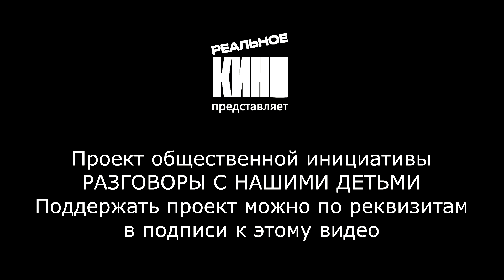Фильм про криминал Разговоры с нашими детьми Реальное кино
Мы начинаем новый проект
РЕАЛЬНОЕ КИНО. РАЗГОВОРЫ С НАШИМИ ДЕТЬМИ
Это один из пилотов этого проекта

VISA Сбербанк
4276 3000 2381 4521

Приват банк Украина
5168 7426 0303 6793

Банк РНКБ
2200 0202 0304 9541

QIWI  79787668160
Карта QIWI
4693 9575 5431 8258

Яндекс кошелек
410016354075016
Mastercard Яндекс-деньги
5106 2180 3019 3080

веб-мани
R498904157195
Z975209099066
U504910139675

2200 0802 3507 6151